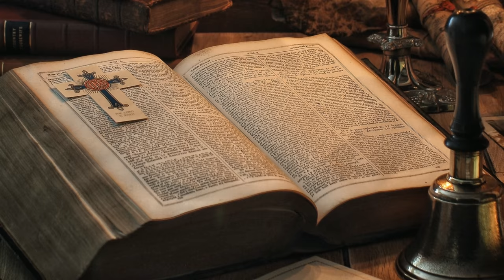Jeff Johnson, Brian Dunning & John Fitzpatrick. Softly And Tenderly Jesus Is Calling (HD 1440)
Jeff Johnson, Brian Dunning & John Fitzpatrick
Album: A Quiet Knowing - Canticles for the Heart